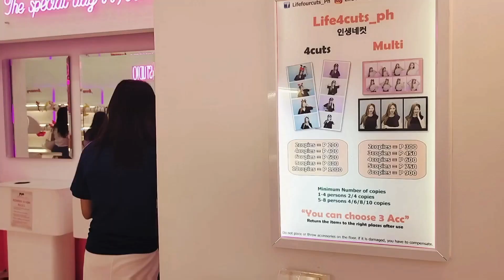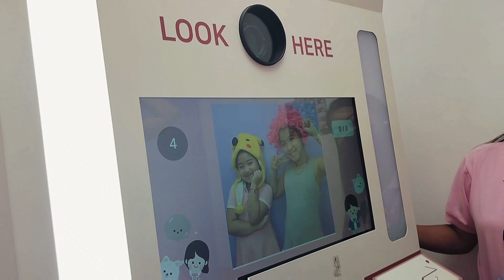May 22, 2024